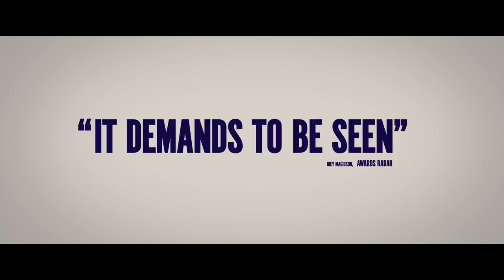The Mauritanian - On Amazon Prime Video Now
Captured by the U.S. Government, Mohamedou Ould Slahi (Tahar Rahim) languishes in prison for years without charge or trial. Losing all hope, Slahi finds allies in defense attorney Nancy  Hollander  (Jodie  Foster)  and  her  associate  Teri  Duncan  (Shailene Woodley). Together they face countless obstacles in a desperate pursuit for justice. Their controversial  advocacy,  along  with  evidence uncovered  by  formidable  military prosecutor,  Lt.  Colonel  Stuart  Couch  (Benedict  Cumberbatch),  eventually  reveals  a shocking  and  far  reaching conspiracy.  Based  on  the  New  York  Times  best-selling memoir, this is the explosive true story of a fight for survival against all odds.